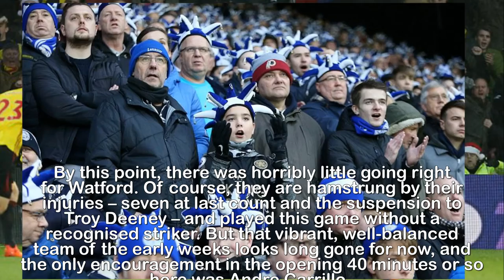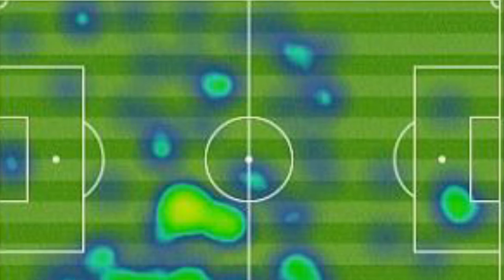Watford 2 1 Leicester Molla Wague back to haunt old side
Watford 2-1 Leicester: Heurelho Gomes stars for home
side as former Foxes loanee Molla Wague comes back to
haunt old side in Boxing Day victory.If this does transpire to be the moment that the Watford narrative turned for the better, then let it be credited to the nimble old man in their goal rather than the heralded young thing in their technical area.This comeback, and with a first win in seven games, owed less to Marco Silva's masterplan than it did to Heurelho Gomes's and a 36-year-old body that refuses to creak.It was about his wonderful save at 0-0 in the first half, when he tipped over a header from Shinji Okazaki, and two more in defence of a 2-1 lead, when in sequence he kept out Wes Morgan and Leonardo Ulloa. Stunning stuff, really.